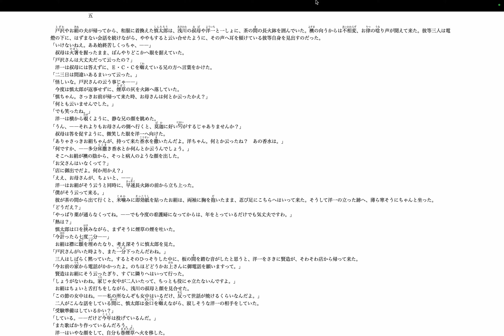朗読: 小説「お律と子等と」 from 芥川 龍之介 - 五 part 1. by Hiroki 20231220o